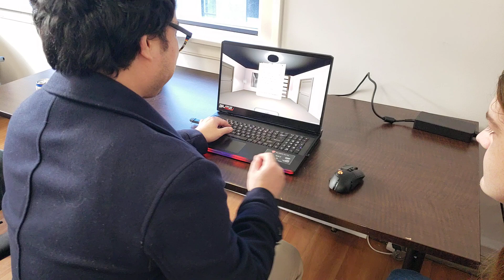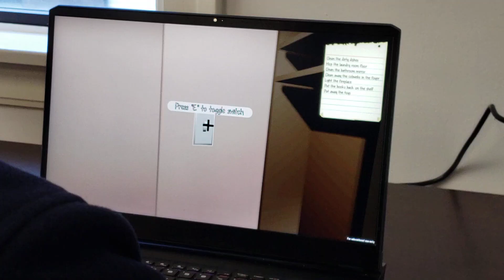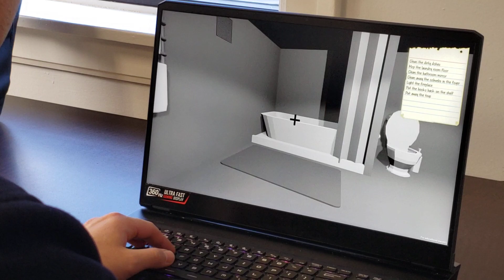Dust Buster - Halifax Indie Devs Playtest and Mingle - February 2024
The team behind the in development game "Dust Busters" present their game.